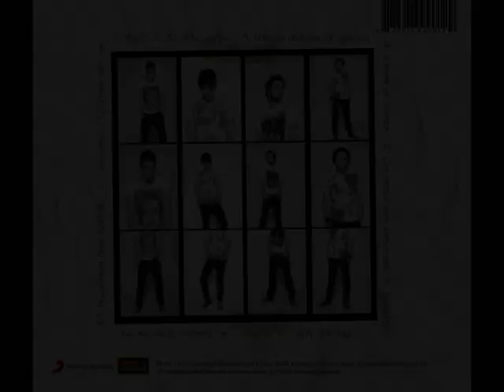Kokkina Xalia - Gualizw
Album 'Εμείς' by Sony Music entertainment
8 / Γυαλίζω
Μουσική - Στίχοι:Κόκκινα Χαλιά,Ανδρέας Γαλανόπουλος